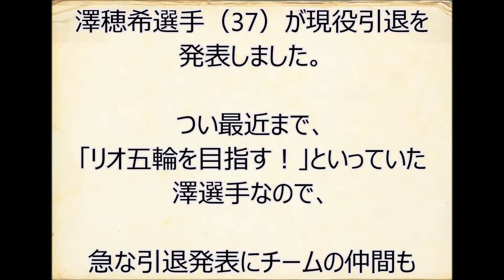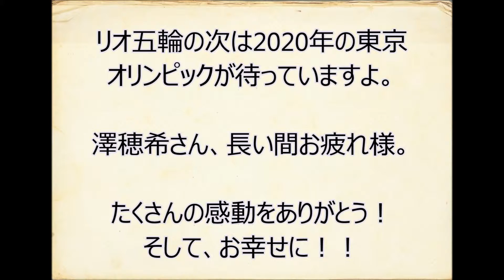澤穂希が現役引退！リオ五輪直前になぜ？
澤穂希が現役引退を発表！リオ五輪直前になぜ引退なのか？
結婚、妊娠が原因なのか、気になりますが、澤選手が引退しても
リオ五輪出場枠を確保してくださいね。